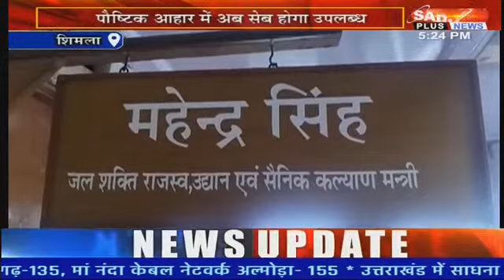KHABAR HIMACHAL PRADESH BULLETIN 05.15 PM SADHNA PLUS NEWS